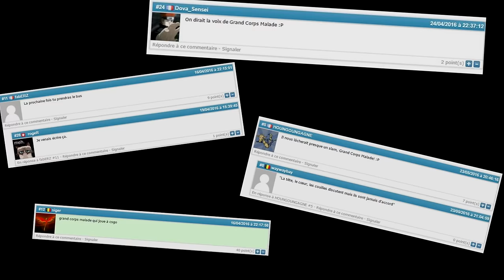Tips & Tricks #16 : Du wallshot sur Train